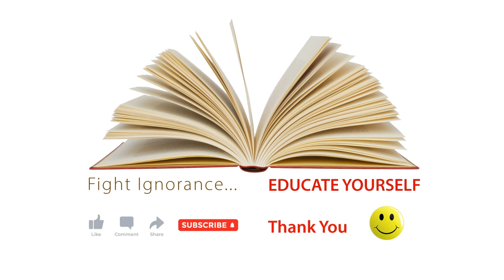Mars Exploration: The Journey So Far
Get ready to embark on the ultimate space expedition as we explore the first manned mission to Mars. In this video, we take you on a thrilling journey and explore the challenges and mysteries behind the journey to the red planet. Join us as we uncover the secrets behind this groundbreaking mission and learn what it takes to become a space explorer.